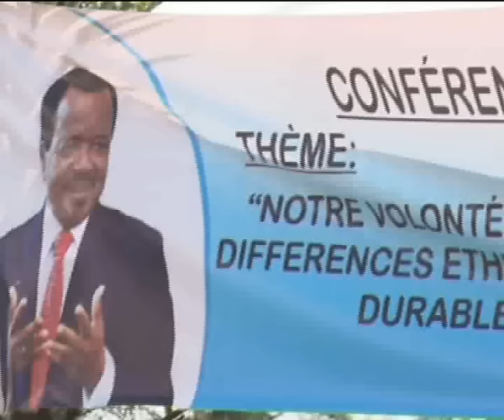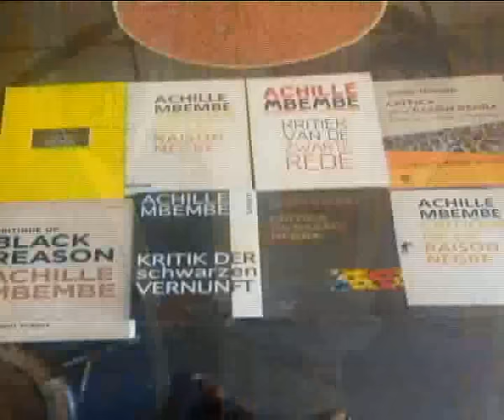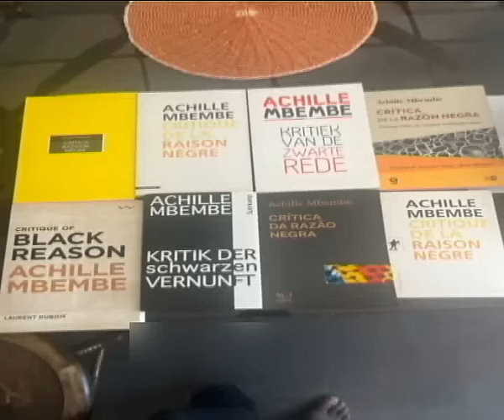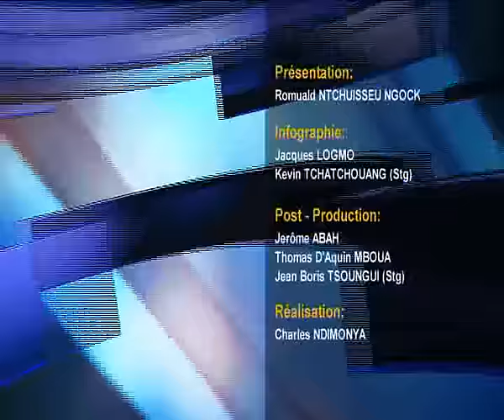Actualités Hebdo DU 24 Mars 2024 Invité : Pr JACQUES FAME NDONGO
Le Secrétaire à la communication du Comité Central du RDPC répond aux questions du journaliste Romuald Tchuisseu